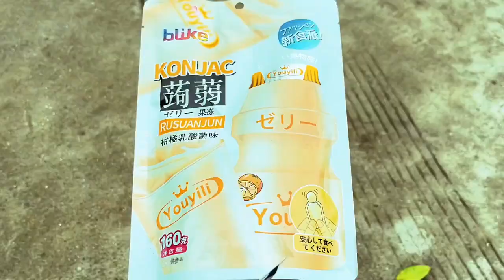Do you hide and eat alone like you did when you were a child childhood memories